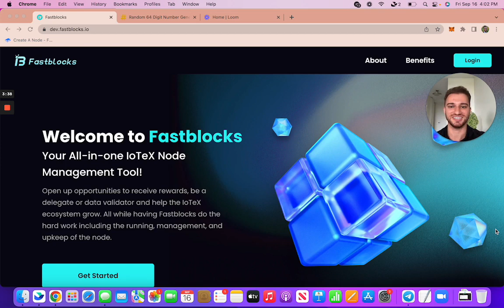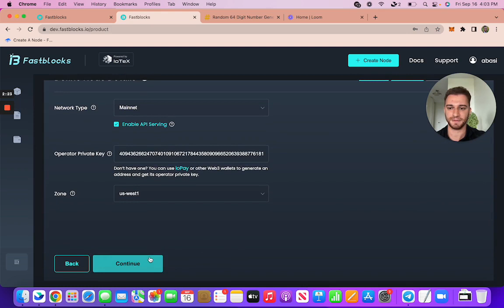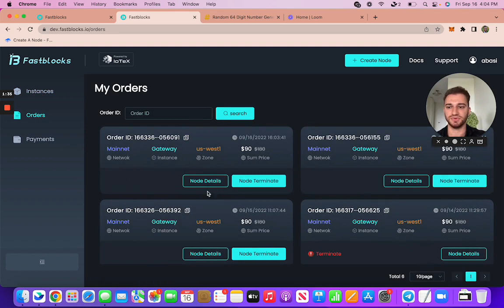Fastblocks Setup Tutorial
Set up an IoTeX node, either a Delegate Node or a Full Node in less than three minutes. Aaron Basi, Lead Product Manager at IoTeX walks you through the simple process to help strengthen and decentralize the IoTeX blockchain network.